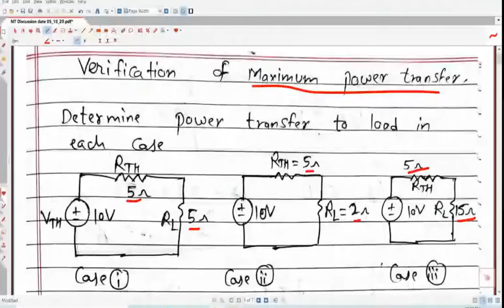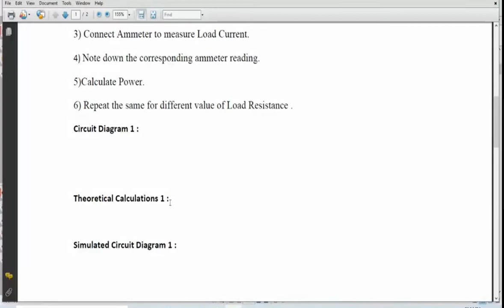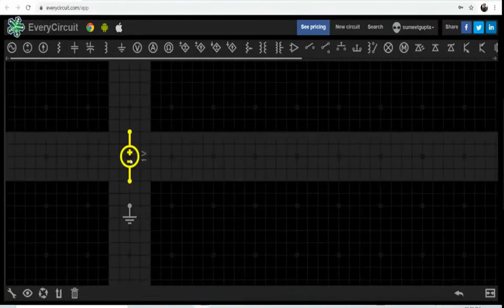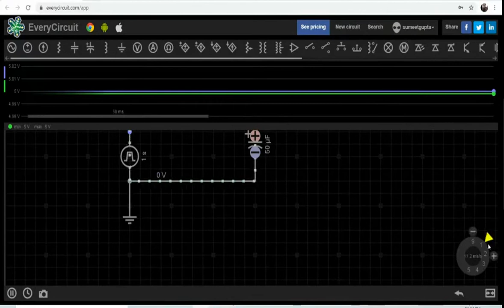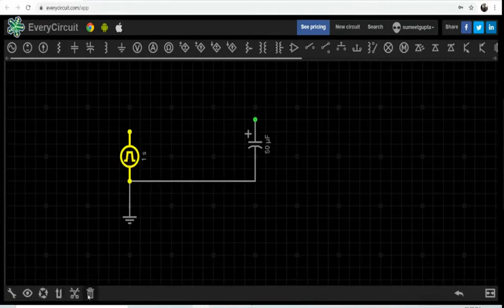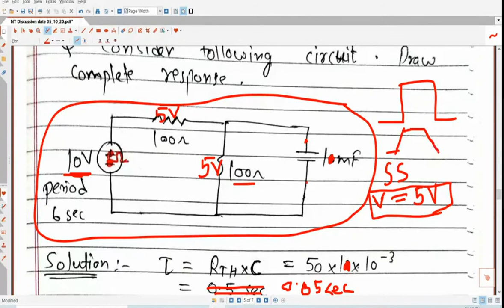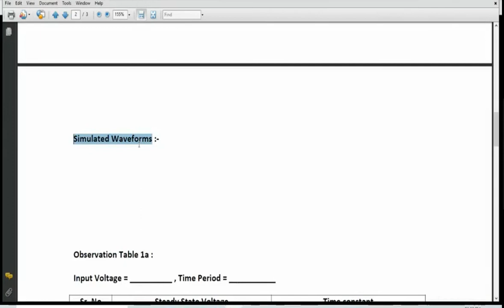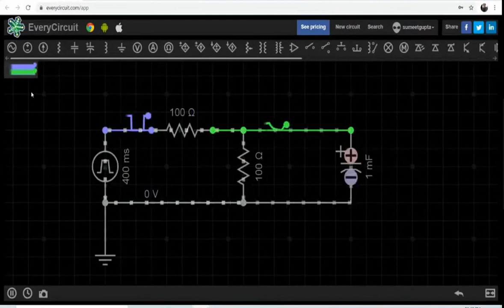Maximum Power and RC circuit Practical